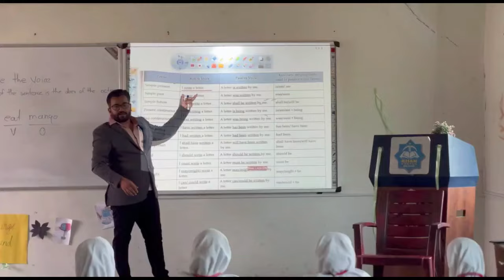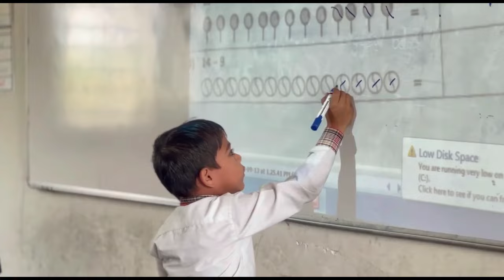बँकेवर चाबूक मोर्चा